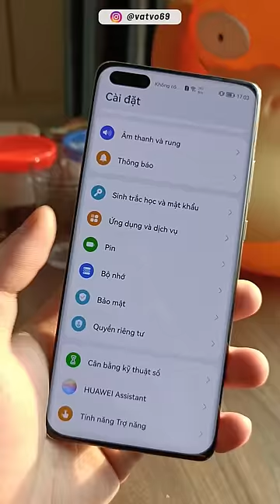Sạc ngược không dây